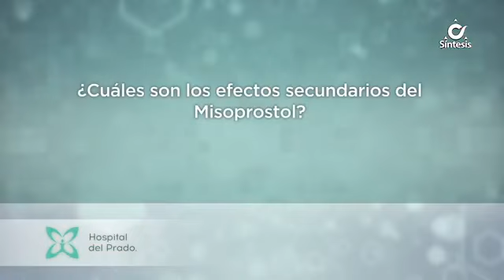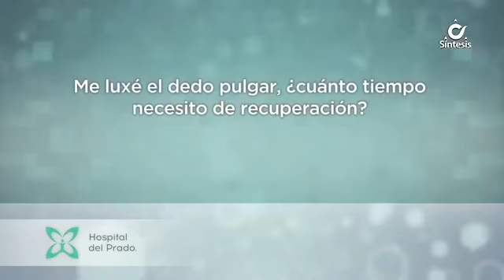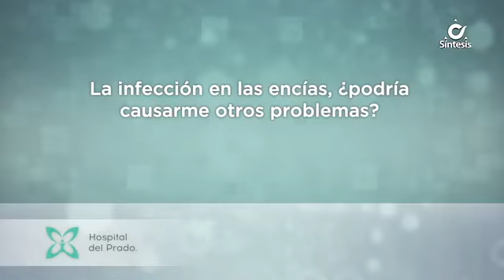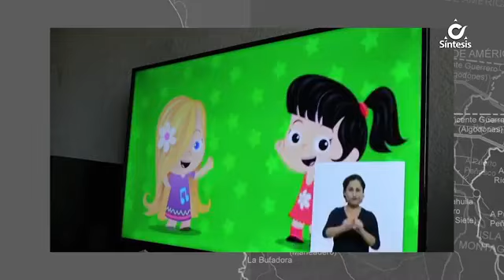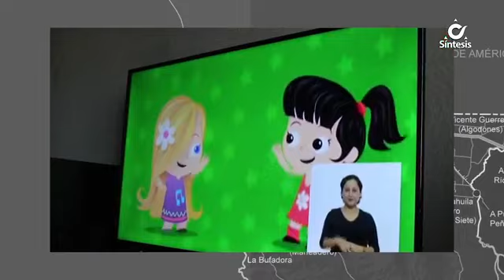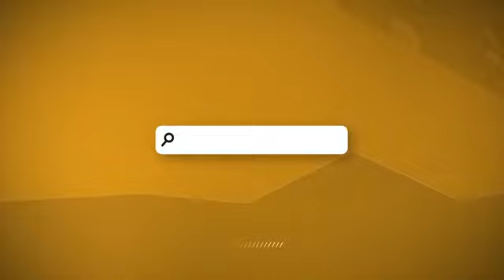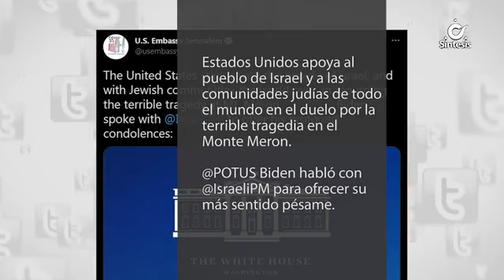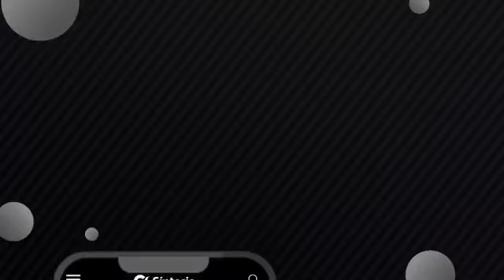Noticiero Síntesis de La Tarde Con Ángel Maya - Viernes 30 de Abril de 2021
"Felíz Día Del Niño"